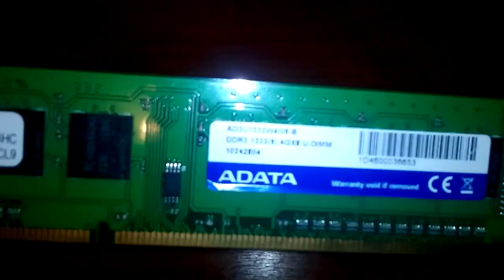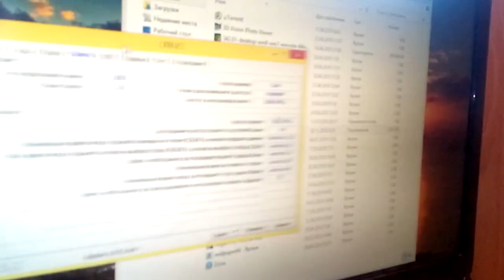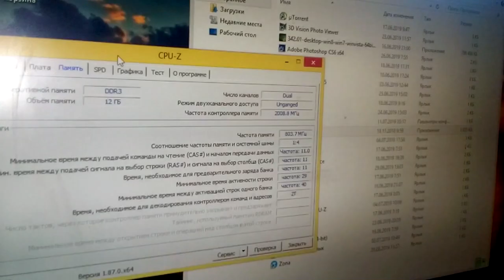Бесплатно 4 гигабайта ddr3 ? "Железо"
В этом видеоролике я вам покажу новую плашку  ddr3 на 4 гигабайта которая досталась мне бесплатно !
Значит у моего друга сломался компьютер и вот он решил отдать вот эту плашку на 4 гигабайта за бесплатно :)